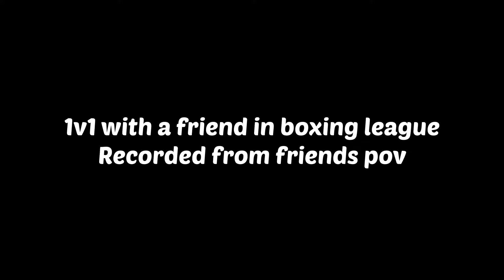1v1 Boxing League testukuroko1 vs williamzaw (A Friend)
🗣ADD ME ON DISCORD: ケオア・ビビアン#0693